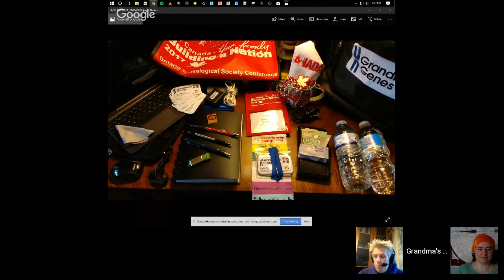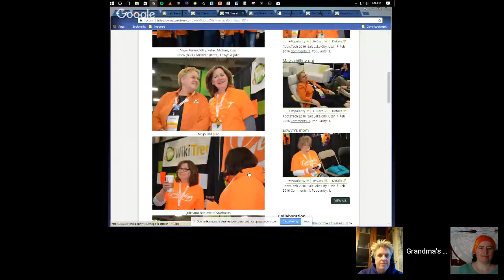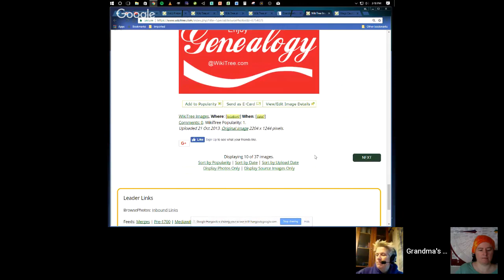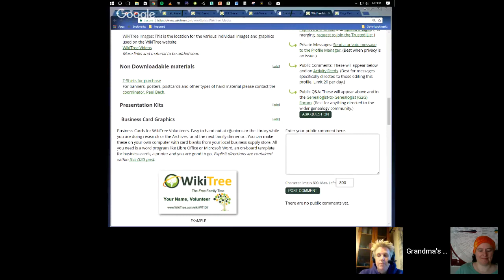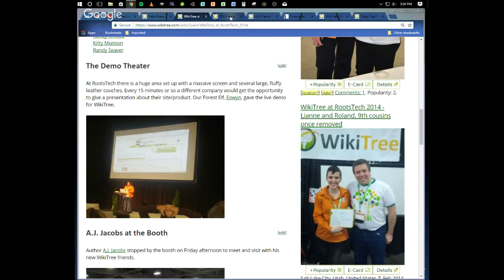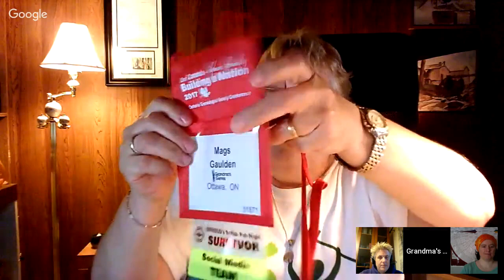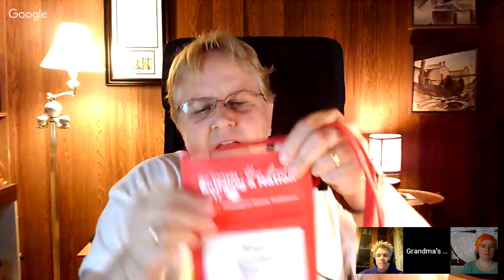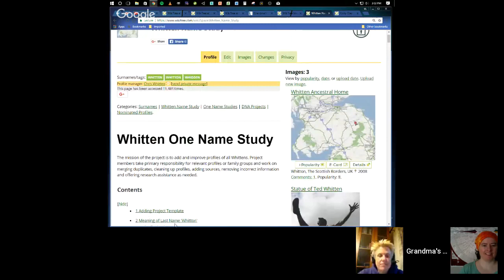WikiTree LiveCast - Conferencing WikiTree Style with Kirsty Gray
What should you take to a Genealogy Conference and how can you spread WikiTree Love while you are there? Kirsty Gray, Rock Star Genealogist, joins Mags to talk about who to DO a Genealogy conference, WikiTree Style.